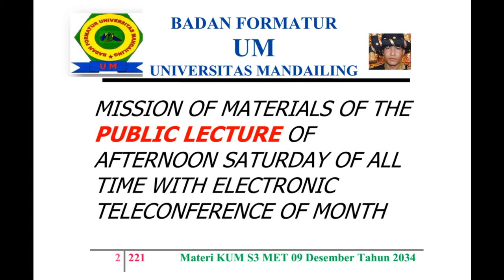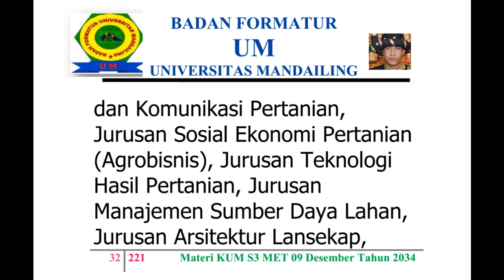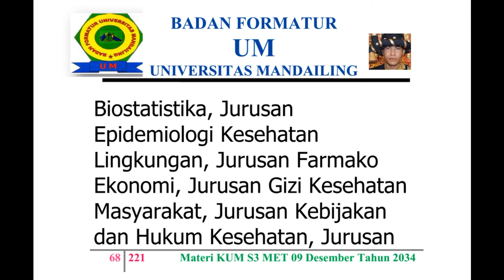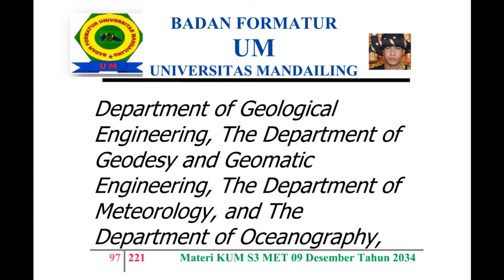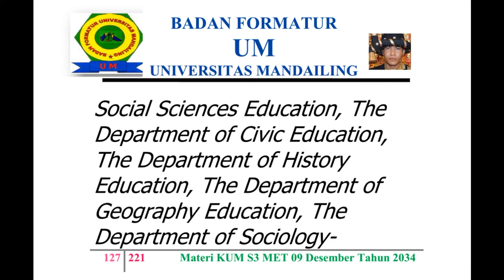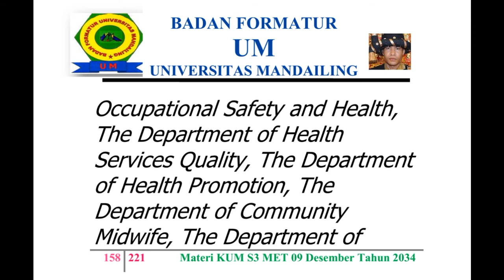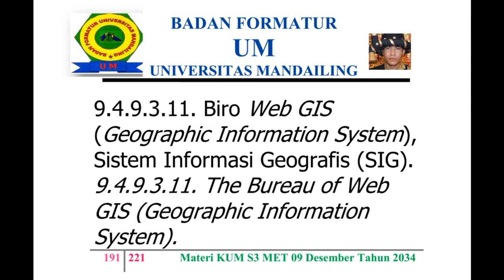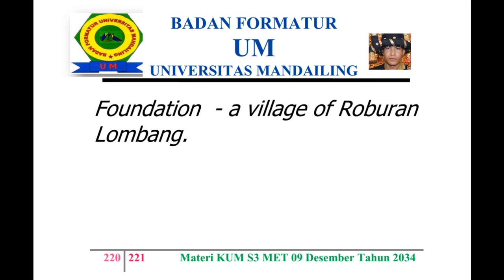UM (Universitas Mandailing) Menuju Berdiri, Materi Kuliah Sabtu (KUM S3 MET) 09 Desember 2034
KISI – KISI MATERI KUM S3 MET (KULIAH UMUM SABTU SORE SEPANJANG MASA ELECTRONIC TELECONFERENCE) 09 DESEMBER TAHUN 2034 MASEHI
MISSION OF MATERIALS OF THE PUBLIC LECTURE OF AFTERNOON SATURDAY OF ALL TIME WITH ELECTRONIC TELECONFERENCE OF MONTH DECEMBER,  09TH OF YEAR 2034 AD (ANNO DOMINI)